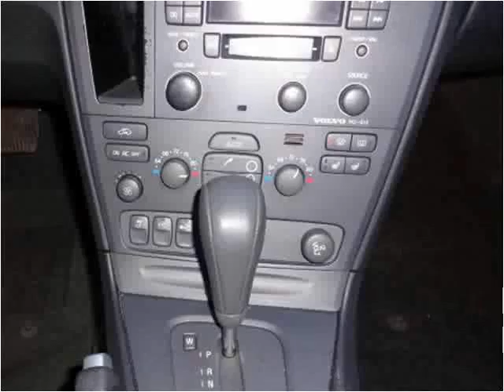2003 Volvo S60 Used Cars Whiting IN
This 2003 Volvo S60 is available from Omni Auto Sales.